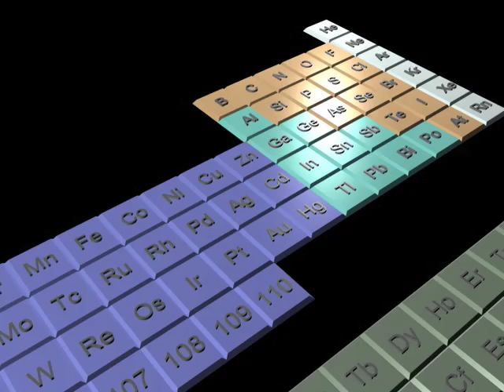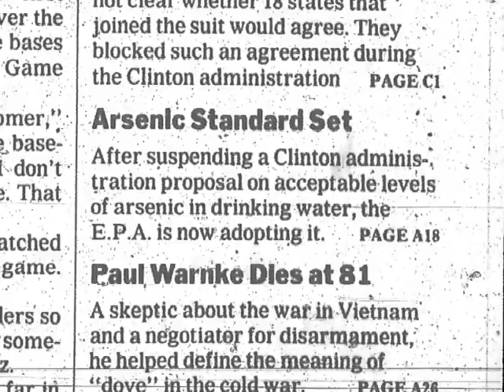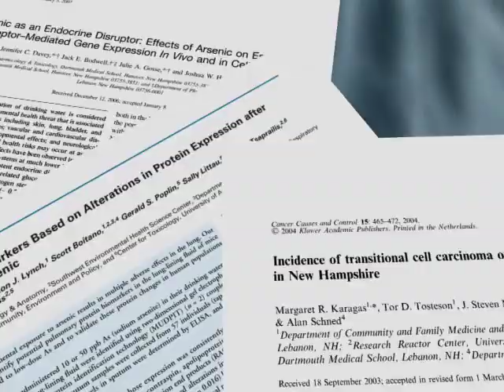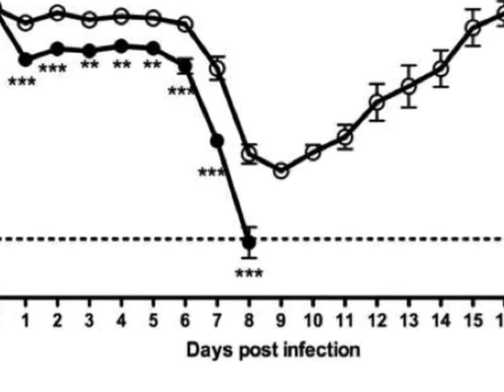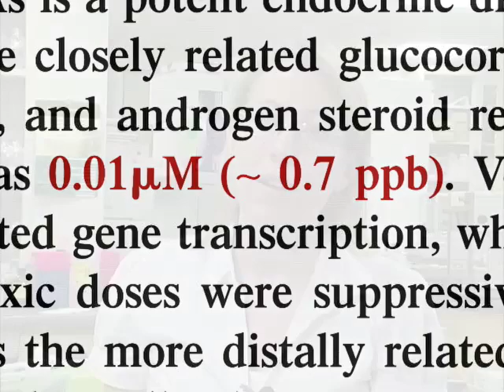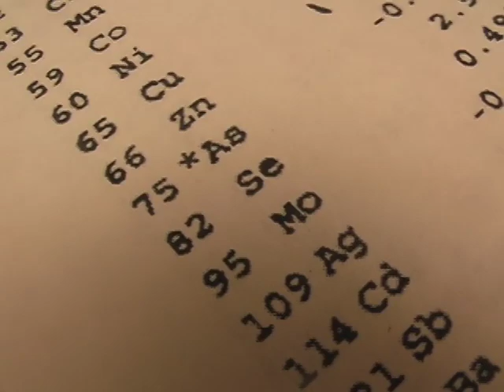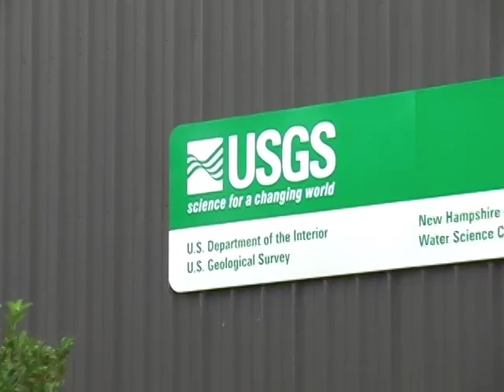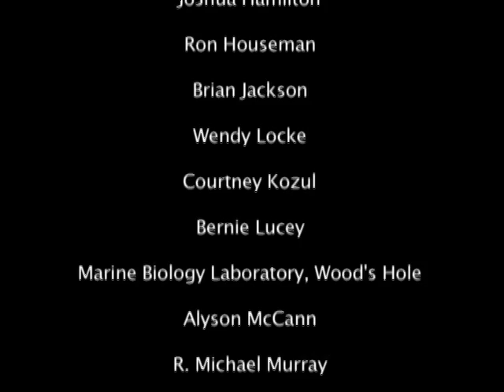In Small Doses: Arsenic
A ten minute movie about the risks associated with exposure to potentially harmful amounts of arsenic in private well water.